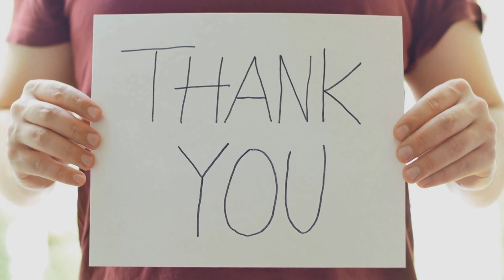CAMILLA ON HEIGHT'S! King Charle's will Crown Camilla as a Queen 'No more Queen Consort'. It's Final